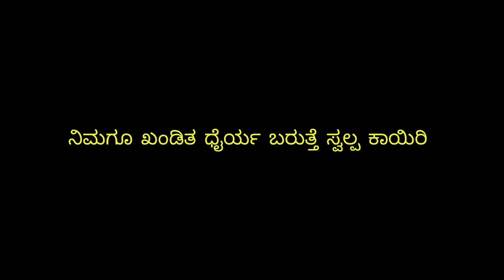ಜೀವನದಲ್ಲಿ ಭಯ ಬಿಡಿ! | Kannada Motivational Video 2020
Hi Frnds

YOUR QUARIES-